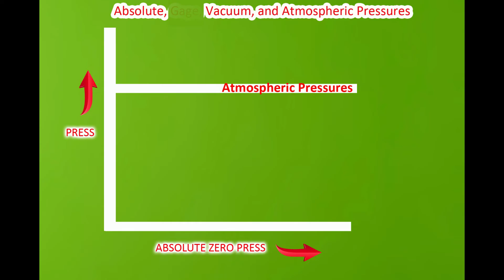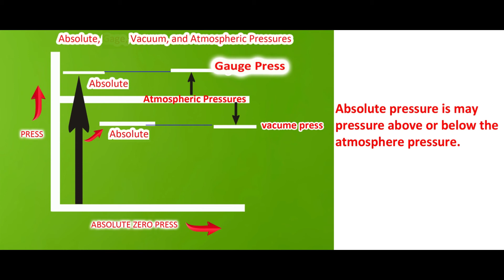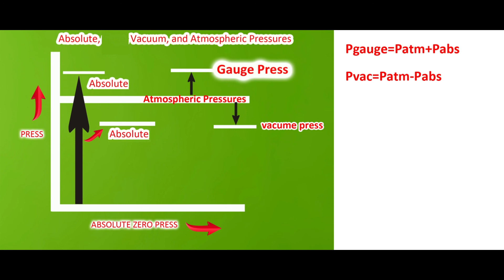Atmospheric pressure,Absolute pressure,Vacuum pressure,Gauge pressute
I Upload here  Video 1 to 2 in  Every Week such as -  Engineering Video,  Hindu Gods /Keonjhar Festivals,Odisha Tourism,Bollywood And Ollywood in Oriya.